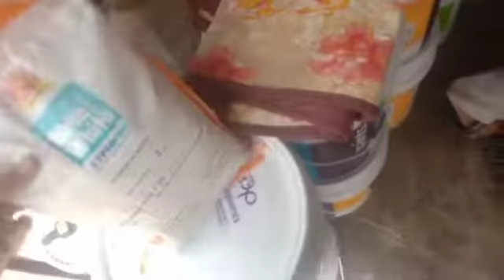video ne popat kar diya 😞